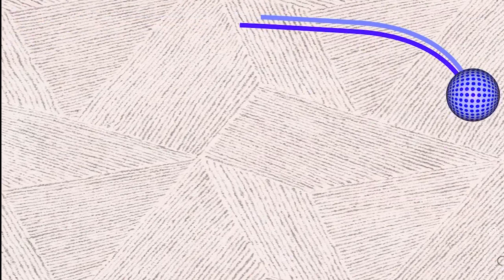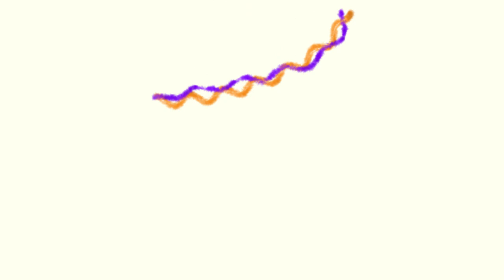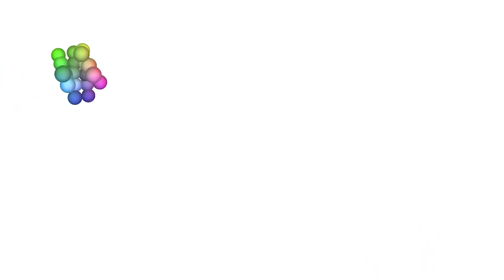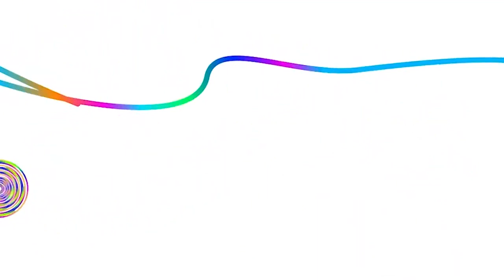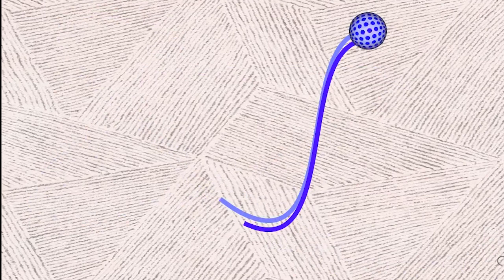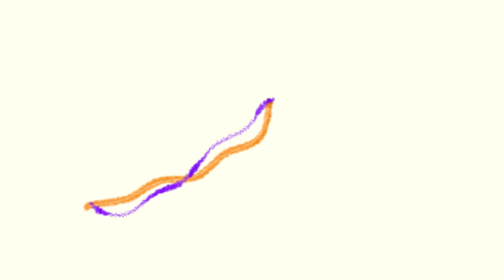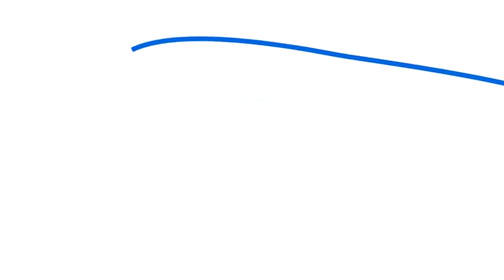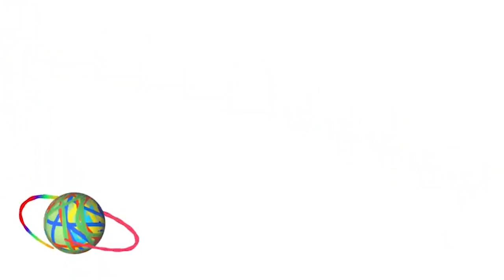30 CAT GAMES IN 1 VIDEO : mice, laser, toy, rope etc. MIX Videos for Cats to Watch on Screen. CAT TV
A new game every minute (NO ADS) for your cat to watch, and never get bored!